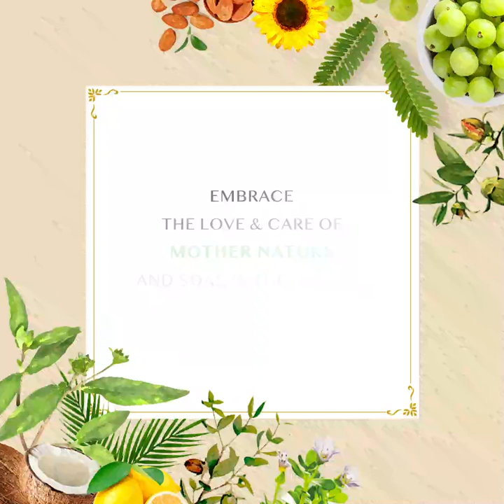ORGANIC INDIA Kure Hair Oil | Renew & Restore | Nourishing Hair Oils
Recondition your tresses with the strengthening benefits of botanical herbs, antioxidant seed oils, and pure essential oils.
ORGANIC INDIA KURE Hair Vitality & Hair Radiance Oil improve blood circulation in the scalp, replenish lost bounce and luster, and promotes the growth of your crowning glory!